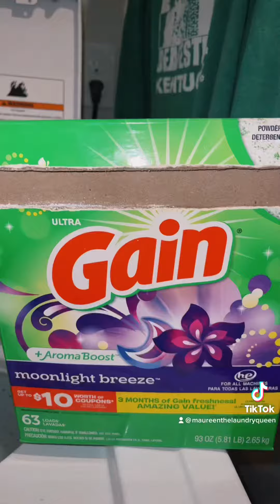March 21, 2023